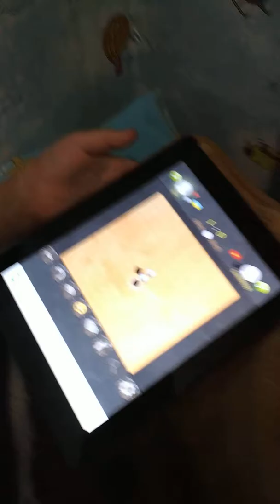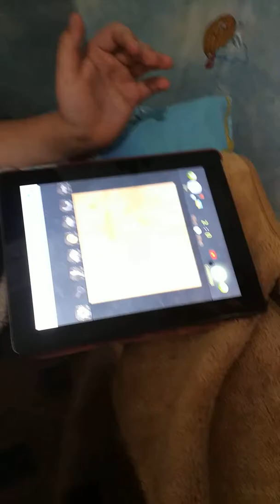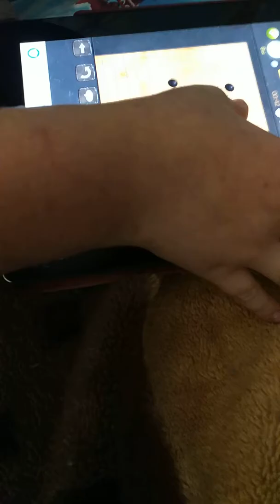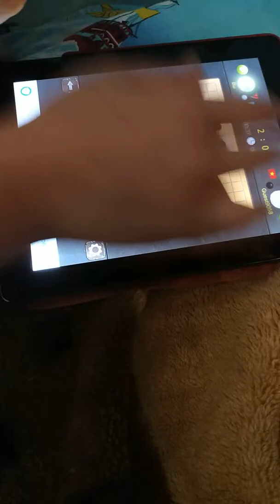4 победы онлайн над игроком из Вьетнама.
АНТОН ЯКОВЕНКО, 11 лет. Рэндзю.  4 победы онлайн над игроком из Вьетнама.

АНТОН ЯКОВЕНКО, 11 років. Рендзю.  4 перемоги онлайн над гравцем із В'єтнаму.